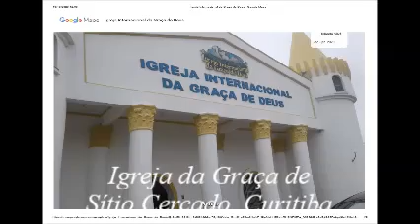A vitória é do povo de Deus - Waldecy Aguiar (1992)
O cantor Waldecy Aguiar faz sucesso há muitos anos na música gospel. Desde a última semana de junho de 2023 estou ouvindo na internet o louvor "A vitória é do povo de Deus", um dos singles do EP "Clássicos", lançado pela Graça Music em 2022, e descobri que a canção foi lançada originalmente em 1992, sendo parte integrante do álbum "Volta por cima/Brasil". O álbum "Volta por cima/Brasil" foi relançado em 1994 com nova capa pela extinta gravadora Line Records. Para ilustrar o vídeo musical gospel de hoje, imagens de igrejas católicas e evangélicas de alguns municípios do Paraná (além da capital, Curitiba).

- O município de Londrina, tirando a capital do estado, apresenta a maior concentração populacional, com a estimativa de 555.937 habitantes em 2022.
- O município com a menor população é Nova Aliança do Ivaí, tendo, em 2022, uma população estimada de 1.323 habitantes (Nova Aliança do Ivaí pertence à região imediata de Paranavaí, por isso a imagem que ilustra o vídeo é a da Igreja da Graça de Paranavaí).
- Guarapuava é o maior município do PR, com 3.168,087 km² e uma população estimada de 182.093 habitantes em 2022.
- Pinhais é o menor município paranaense, com 60,869 km² e uma população estimada de 127.019 habitantes em 2022.